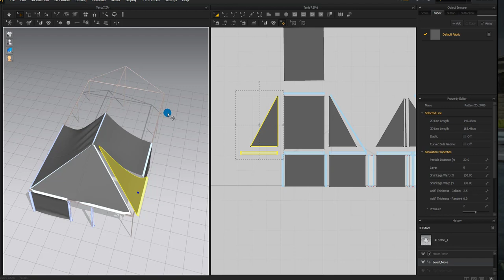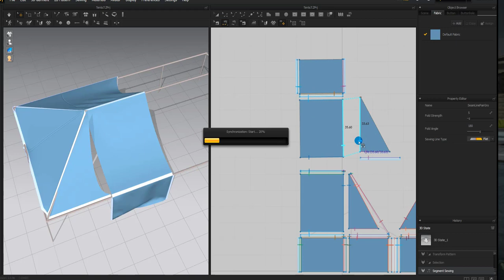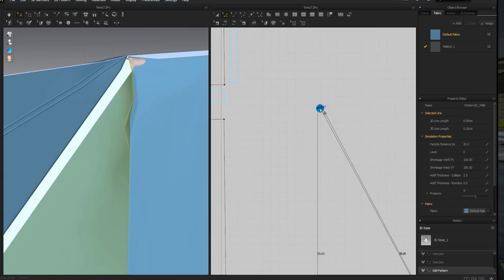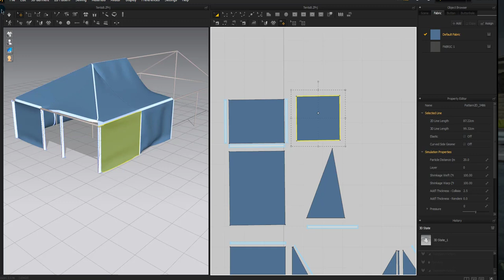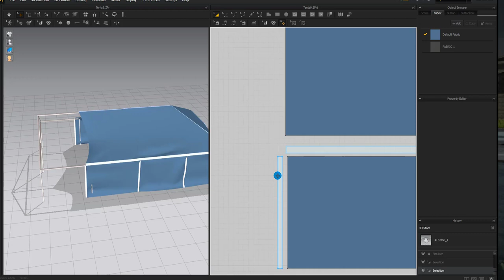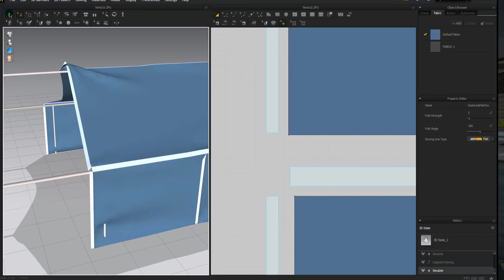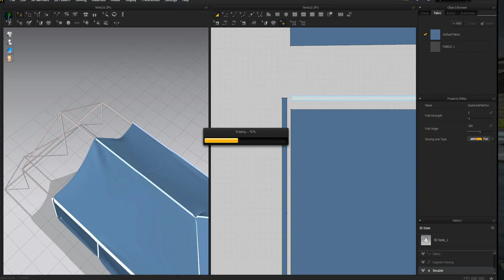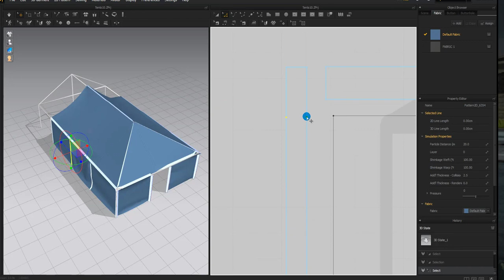Making of tent 3ds max - Marvelous designer tutorial part-3